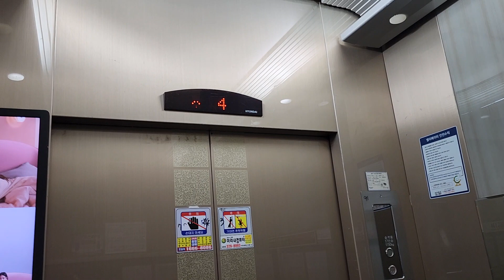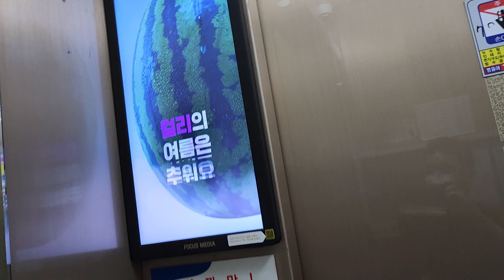경기도 부천시 중동 미리내마을 은하수타운 현대엘리베이터 탑사기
2022년 7월 31일 영상분

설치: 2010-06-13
모델: LXVF-7
종류: 승객용
속도: 90m/min

대차분이며 승차감은 당연히 좋으며 대차전은 알수 없는데 대차전 속력은 60이였을 가능성이 있지 않나 싶네요.

나머지는 평범합니다.